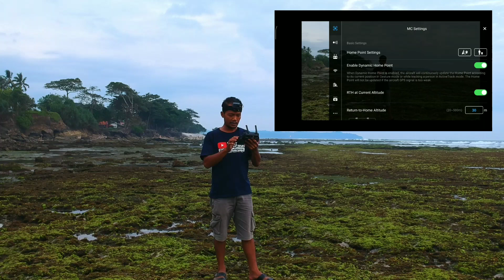Dji Spark Tutorial Return To Home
Berikut cara untuk menggunakan Fiture RTH pada drone dji spark
selamat menyaksikan